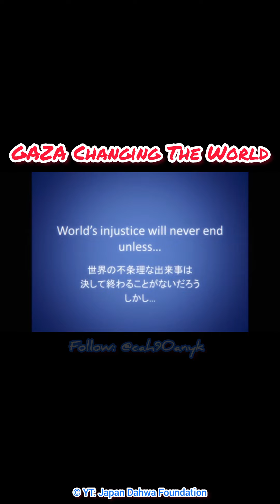GAZA CHANGING THE WORLD anime Palestine animation by YT channel Japan Dahwa Foundation SHORTS full!!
Jangan lupa 🤝SUPPORT kami terus lewat sawerannya🤌, agar bisa 🎞️ngonten terus 😊

(video credited to YT Japan Dahwa Foundation)